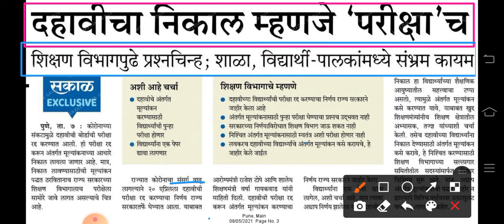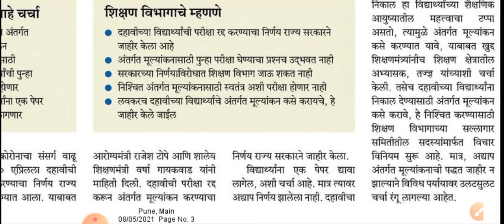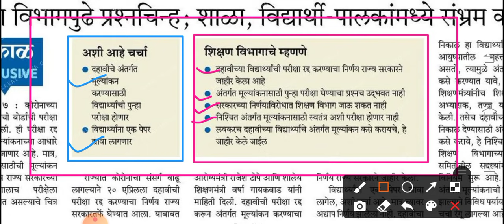दहावीचा निकाल म्हणजे बोर्डासाठी परीक्षाचं | कधी जाहीर करणार मूल्यमापन पद्धत